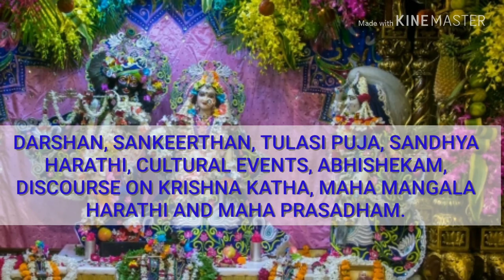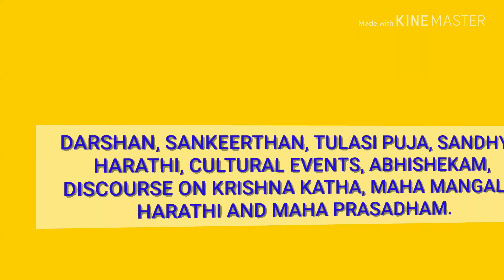SRI KRISHNA JANMASTAMI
ISKCONHOSUR WELCOMES YOU ALL TO SRI KRISHNA JANMASTAMI CELEBRATIONS AT MEERA MAHAL HOSUR ON 03.09.18 & 04.09.18.